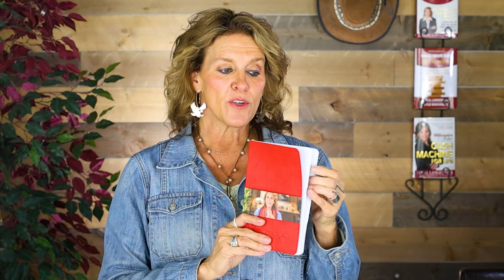How To Make Money At School As A Kid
Today, we've got a video that's more valuable than finding spare change in your backpack— it's all about the art of making money at school as a kid. So grab your notebooks, sharpen your pencils, and get ready to turn the cafeteria into your own personal stock exchange. Let's dive into the ultimate guide on how to make that lunch money work for you! 📚💸

Download the FREE iFlip App to help you with your portfolio and protect yourself from the next crash:

Loral Langemeier

00:00 Intro & Summary
01:05 How To Leverage Your Skills
02:48 How To MAke Money Without Paying Tax
04:30 How To Avoid Most Common Mistakes